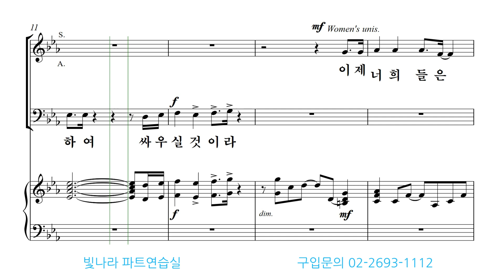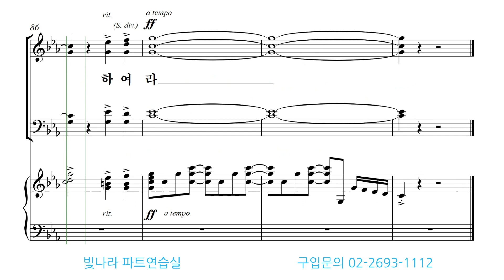빛나라 [빛나라성가31] 09. 모세의 노래-테너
빛나라 [빛나라성가31] 09. 모세의 노래(이서연)-테너